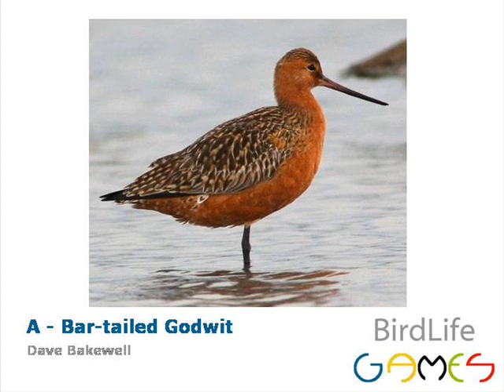BirdLife Games Event - Marathon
Birds are amazing athletes.